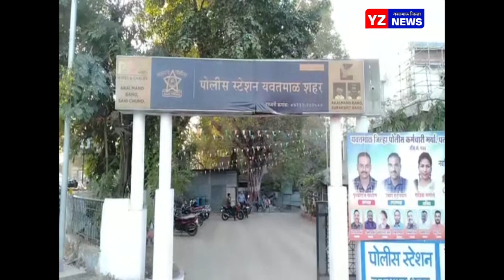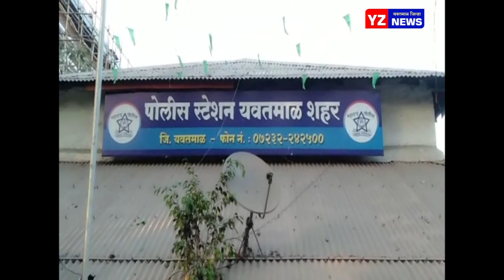लग्न सोहळ्यात पाहुणा बनून आलेल्या चोरट्याने सहा ऐवज घेऊन केला पोबारा